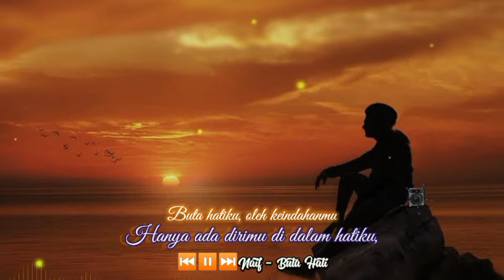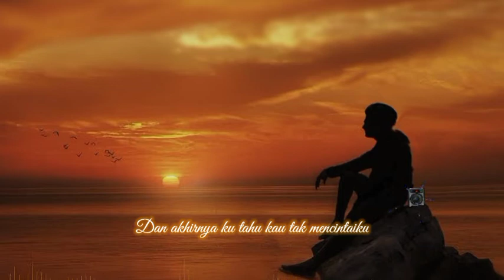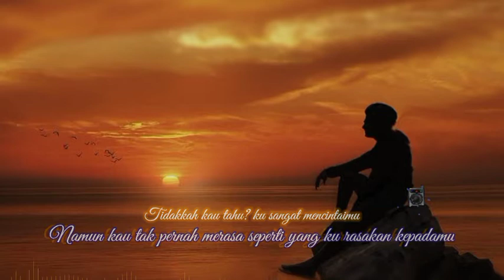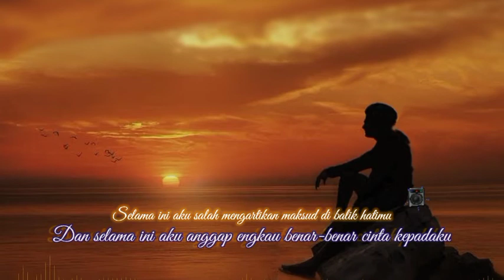Naif - Buta Hati (Lirik)